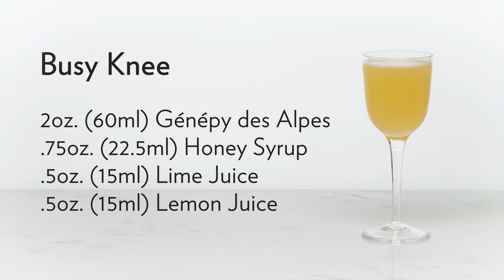Viewer Submitted cocktail: Busy Knee by Dakota McMahan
It's time for another Viewer Created Cocktail!

It's been a while so Marius and I thought we'd post another one of these viewer cocktails. Here's a word from the cocktail's creator:
Hello Leandro and Marius! My name is Dakota McMahan and I'm from Knoxville, TN. I'm a huge fan of the channel and hope you continue to keep up the great work. I have a cocktail that I pieced together and I believe you will enjoy it. It's a sort of combination of a Bee's Knees and The Business, with a little twist, so I call it the Busy Knee. The recipe is as follows:

2 oz (60ml)  Dolin Genepy De Alpes
.75oz (22.5ml) Honey syrup (I use 3:1 honey to water)
.5 oz (15ml) Lime juice
.5 oz (15ml) Lemon juice

Shake all the ingredients and double strain into a coupe. I usually don't garnish but I think a lemon twist would be great. Thanks again!

Here's links to the tools I use in this episode:
Barfly Measuring Cup Jigger
Barfly Shaking Set
Barfly Hawthorn Strainer
Barfly Fine Strainer

Barfly makes high quality professional bar equipment. Their barware essentials and accessories are designed to deliver optimal appearance, temperature consistency and proportion in every glass so you can achieve masterful results.

We are proud that our official apron sponsor is Stagger Lee Goods. Alfred Ramos hand stitches each of these amazing quality aprons in his Northern California workshop. He Does custom work and has aprons for just about every position in a restaurant and bar so do yourself a favor and check him out: